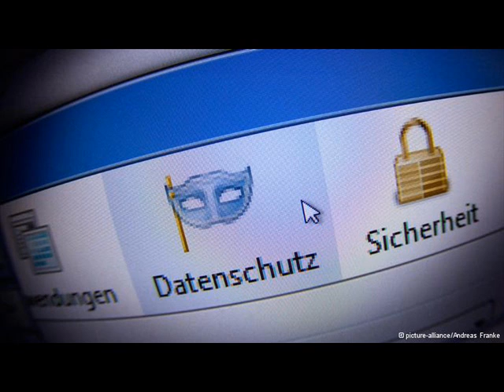Απόφαση του ΕΔΑΔ για την αποθήκευση προσωπικών δεδομένων